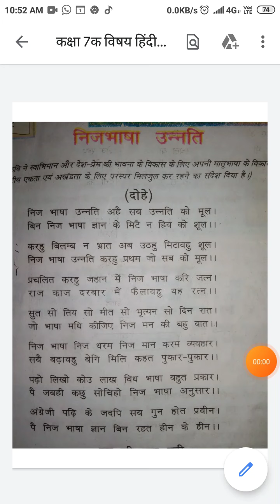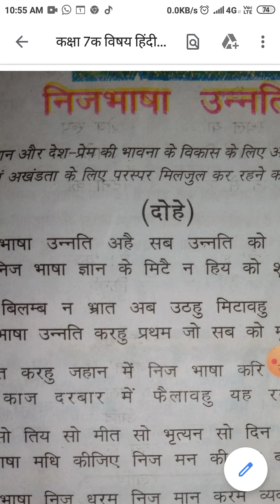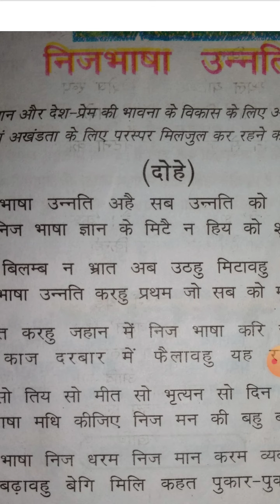विषय हिन्दी कक्षा7क पाठ 5 भाग 1 द्वारा श्रीपाल सिंह